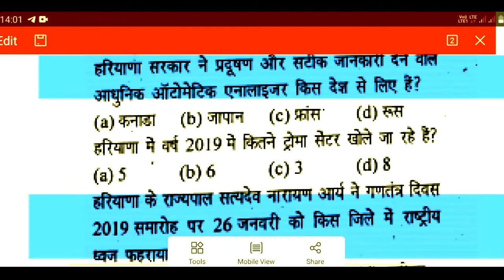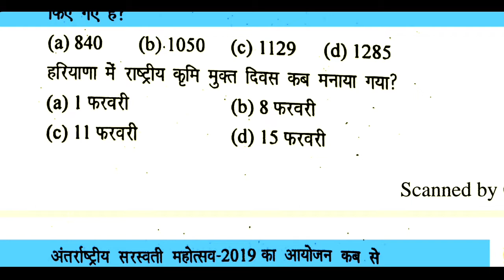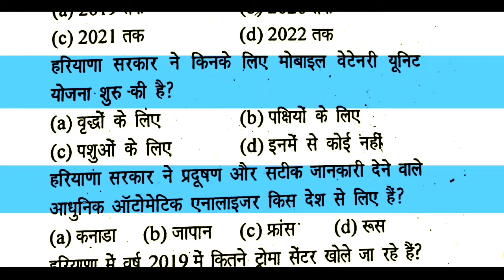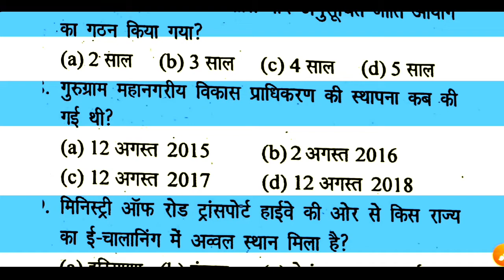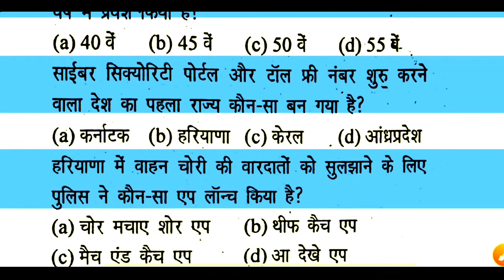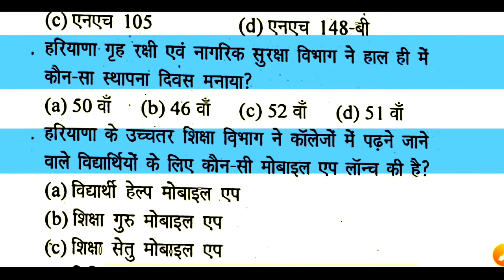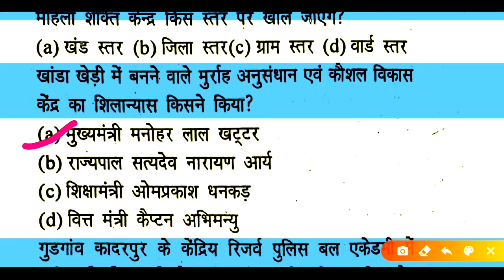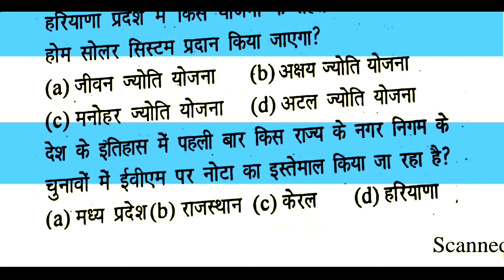Haryana Coopretive Societies SI Mock Test 27